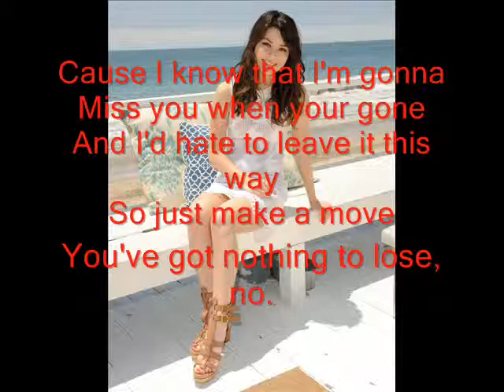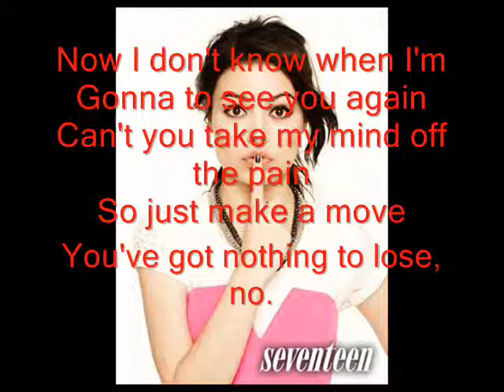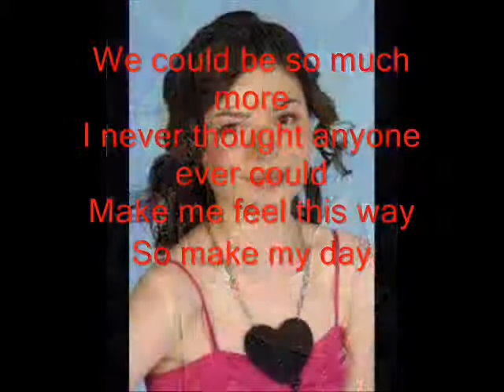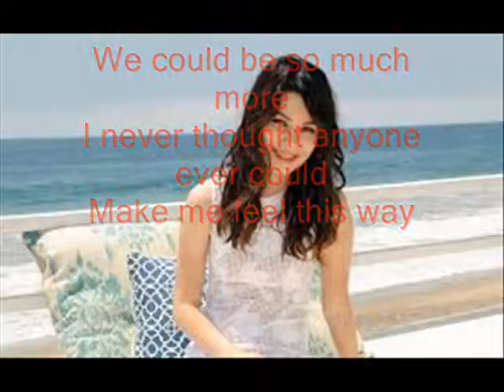Miranda Cosgrove What are you waiting for Lyrics